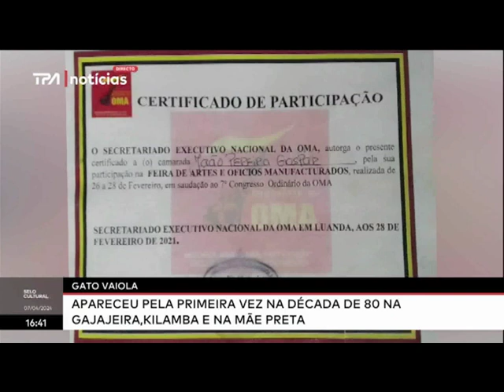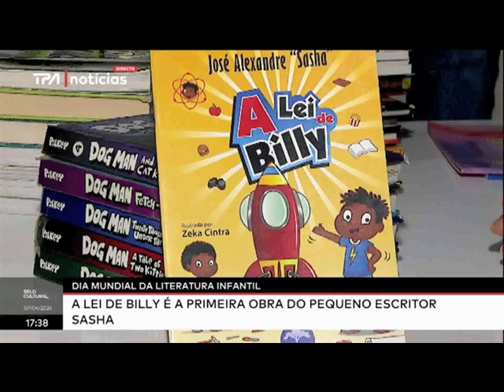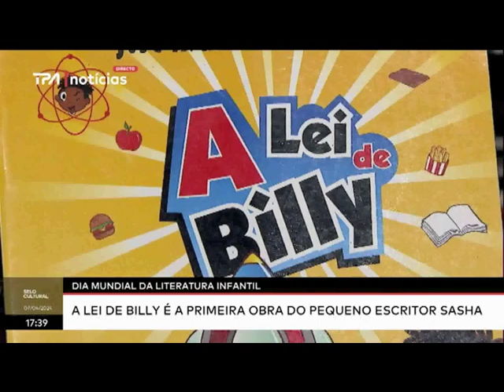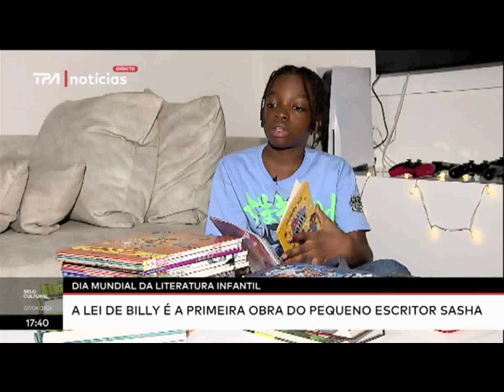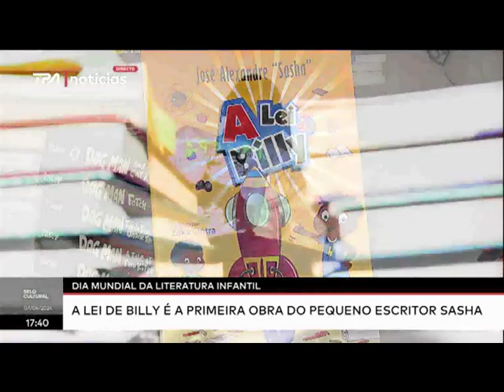Selo Cultural - 07.04.2024